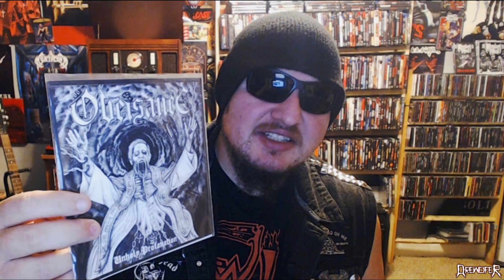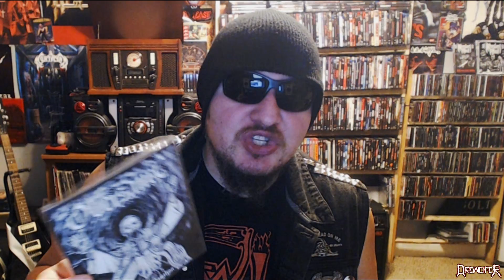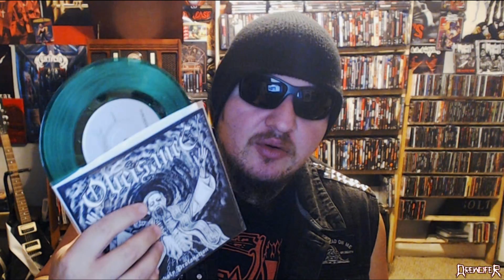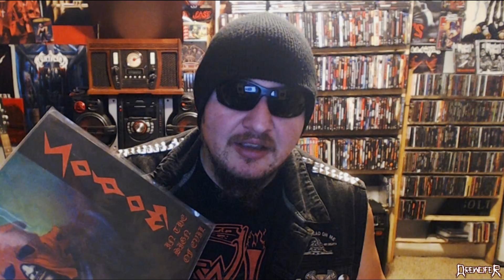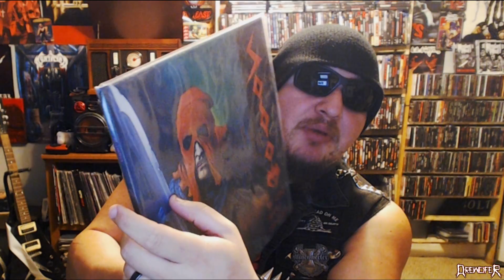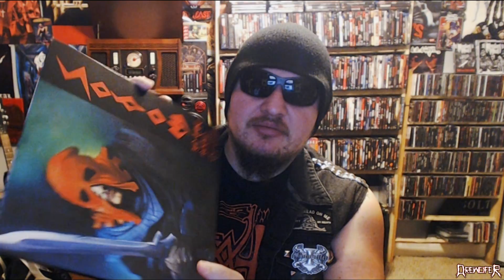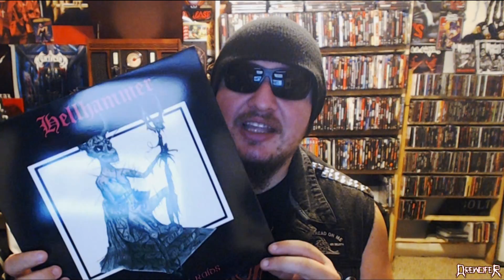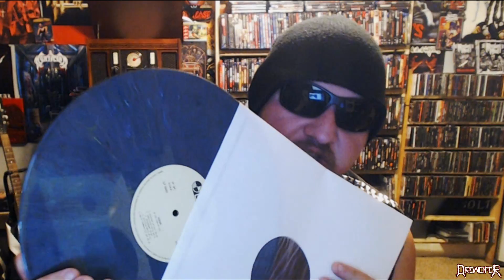Sodom, Hellhammer, and Obeisance on Vinyl! | Metal Album Pickups!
Sodom, Hellhammer, and Obeisance!

Wimps and posers leave the hall!

If you like the content sub the channel.
I welcome requests for new bands and albums to check out anytime!